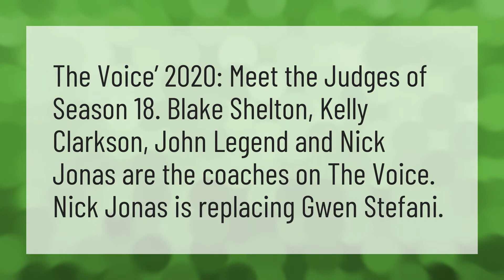Who are the judges on The Voice USA 2020?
The Voice 2020 Usa • Who are the judges on The Voice USA 2020?